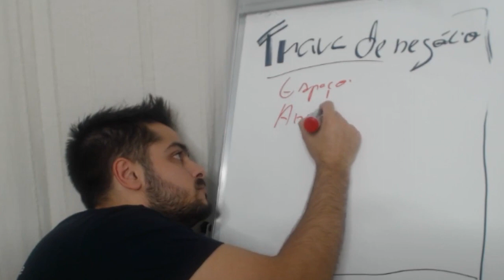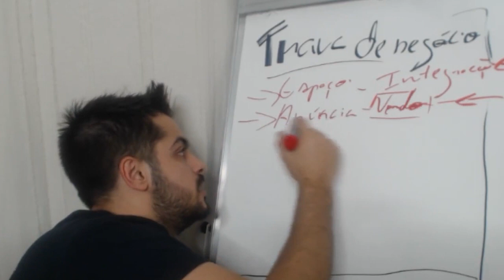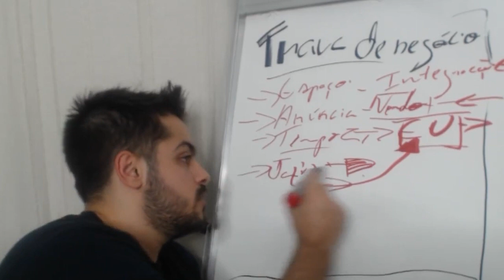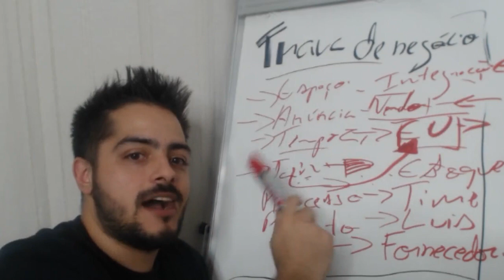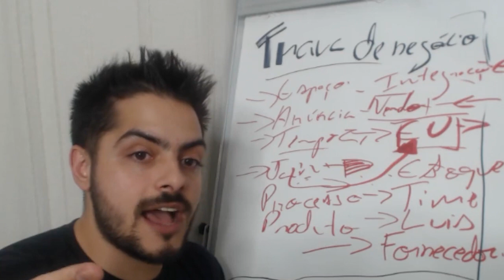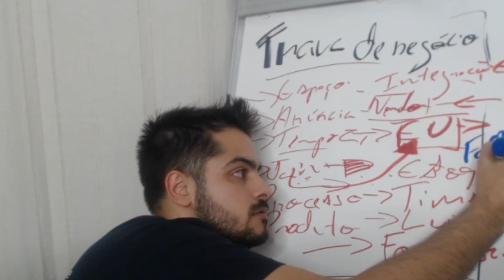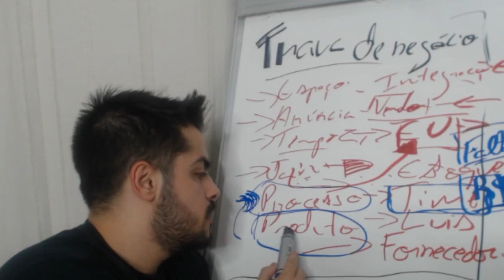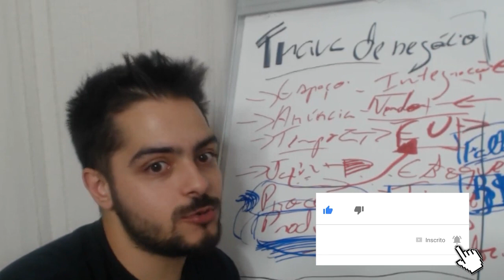O que pode estar travando o seu negócio nos Marketplaces? - 10 pontos para analisar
Olá, hoje vamos identificar o que pode estar travando o seu negócio, vamos pegar papel e caneta agora, vamos lá, escreve agora no papel o que está travando o seu negócio.

Vamos ver alguns exemplos do que pode estar causando isso:

- Anúncios
- Integração
- Vendas
- Tempo, aqui é prioridade.
- Você mesmo pode estar travando o seu negócio, ou o colaborador é o problema, mas se for isso não tem fundamento, pois somos nós que decidimos o que ele faz, não terceirizem a culpa, empreender é assumir risco, é assumir a culpa
- Gestão de estoque
- Integração
- Processo
- Funcionário, time ou falta de time
- Produto

Primeiro de tudo, temos que tentar elencar o principal problema, eu tenho meu problema e ele é integração e falta de tempo, pera aí, então por que que eu não estou tendo tempo pra fazer integração, então meu problema é tempo, depois a integração, uma coisa de cada vez, você nem está fazendo a integração, ela não é o problema, não fazer a integração é um problema, falta de tempo é o problema.

Às vezes a gente fala o que está me travando é a integração, aí eu vou te perguntar por quê? Qual que é a tua principal trava dentro da integração, você vai me falar “tudo”, tudo é muita coisa.

O meu problema é espaço, por quê? Quanto você precisaria de espaço, o que que está faltando? Está faltando espaço para você fazer expedição, está faltando espaço para você fazer a separação, está faltando espaço para quê?

Anúncio, o que do anúncio está te travando? Tempo para anunciar? Facilidade para anunciar? Fazer mais anúncios e por quê? O porquê de o anúncio estar te travando

Venda, duas coisas na venda, por que que você acha que você não está tendo vendendo? Primeiro ponto pode ser achismo e o segundo ponto é você pensar que um dos motivos pode ser ter poucos anúncios, e aí você volta que o teu problema não é venda, teu problema é anúncio para poder vender mais pode ser um caminho vamos lá.

Tempo é uma questão de prioridade sua.

Porque que estoque é um problema, aí você vai ter dois pontos, estoque é uma coisa bem interessante, ele pode ser problema por dois pontos, pode ser por falta de estoque no fornecedor ou pode ser um problema de falta de grana.

Time, por que que você não tem time hoje?

Processo, por que você não tem processo e o que que não ter processo está te causando? E onde você está sentindo falta de processo?

Produto, porque que está faltando produto, por que que ele é o problema?

Seguindo nesse raciocínio conseguimos elencar os pontos que estão travando o seu negócio.

Grande Abraço, e vamos para cima!!! Não deixe o seu negócio estacionado!

Alexandre Nogueira

Apoiam nosso projeto:
Cupom: umarketplace

Cupom: PARCEIRO20